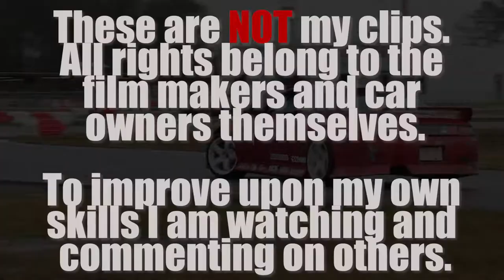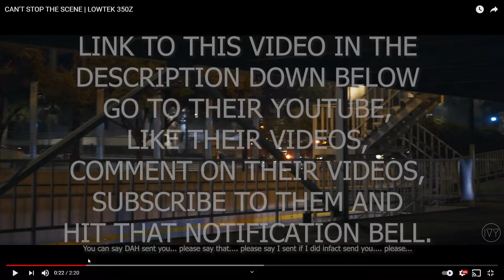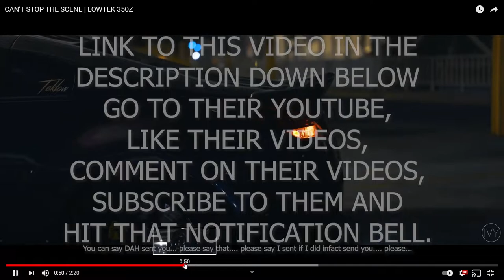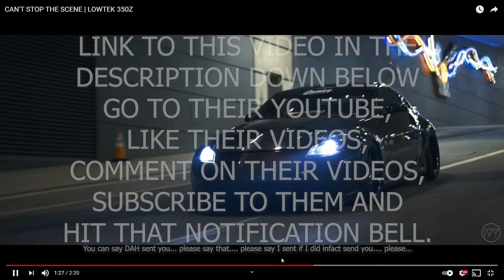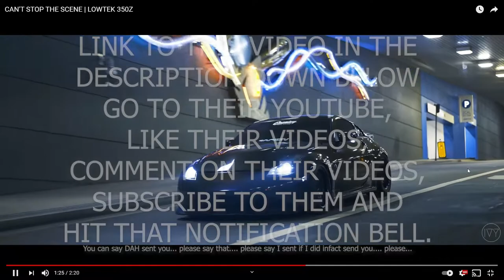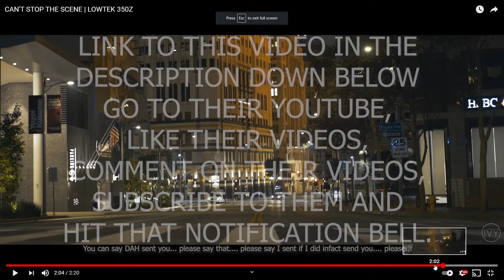Best Car Videos on YouTube Vol. 4 // CAN'T STOP THE DAH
To improve upon my own skills I am watching and commenting on others.

Feel free to agree or disagree in the comment section below.

All items used to make this video
Edited w/Premiere PRO
Graphics made w/Photoshop
Mic used

*NOTE The commentary is all in good fun, not coming from a place of malice.